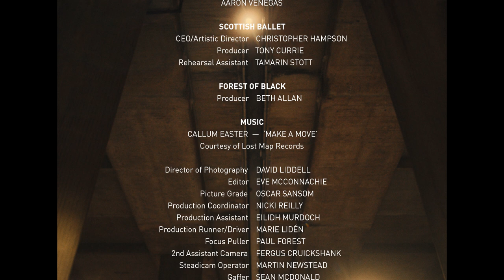Scottish Ballet: Frontiers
Frontiers explores outdated gender norms inherent in the classical ballet industry.

Directed by Eve McConnachie and choreographed by San Francisco Ballet dancer Myles Thatcher, the short film is set to ‘Make a Move’ from Edinburgh based artist Callum Easter's debut album.

Follow us and discover more of SBDigital soon.